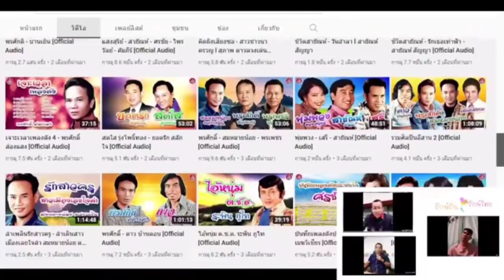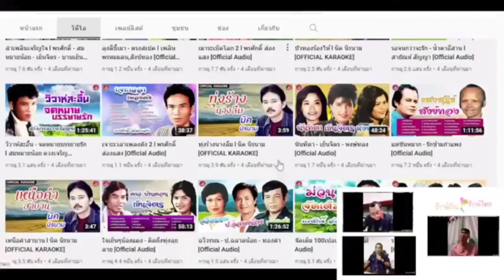อัท พีระศักดิ์ ประจันตะเสน ทายาทหนุ่มแขนซ้ายลายมังกรพรศักดิ์ ส่องแสง [3 ธันวาคม 2564]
น้องอัท พีระศักดิ์ ประจันตเสน ลูกชายของหมอลำคนดัง หนุ่มแขนซ้ายลายมังกร พรศักดิ์ ส่องแสง อาจจะไม่ได้ชอบการร้องเพลงมาตั้งแต่เด็ก แม้จะฟังเพลงของพ่อเรื่อยมา แต่เมื่อถึงวันหนึ่งก็ได้ร้องเพลงกับพ่อ ขุ่นคอนเสิร์ตกับพ่อ และเป็นช่วงเวลาไม่นานก่อนที่พ่อจะเสียชีวิต นั่นคงเป็นการเริ่มต้นจริงจังกับการร้องเพลง การทำในสิ่งที่พ่อชอบ และเดินตามรอยพ่อ  นับจากจากนี้ รอติดตามผลงานของทายาทลูกทุ่งหมอลำคนนี้ได้

ติดตามผลงานของฮัท ได้ที่..